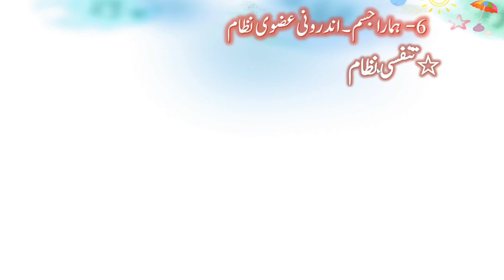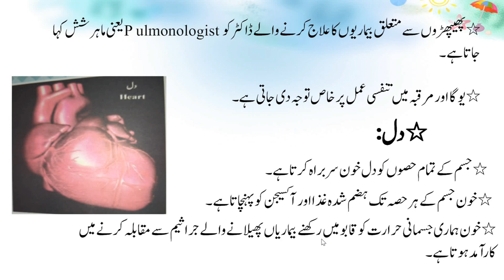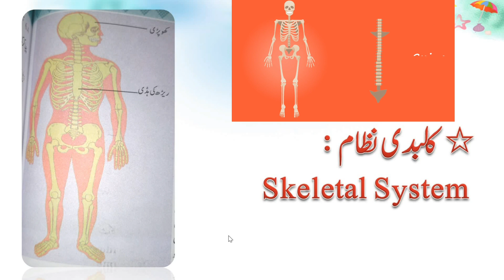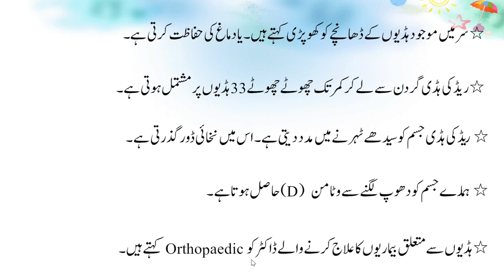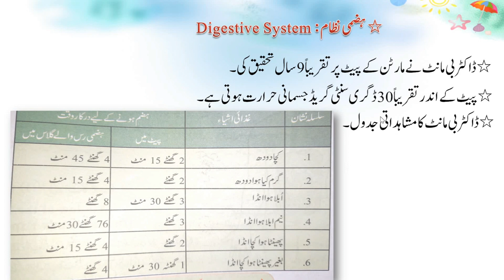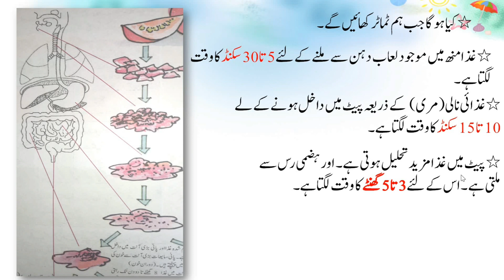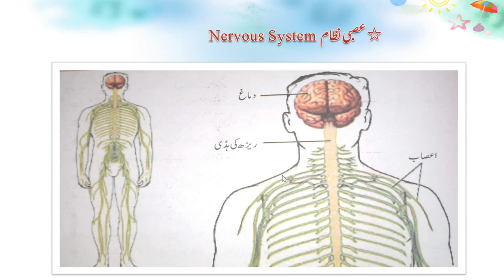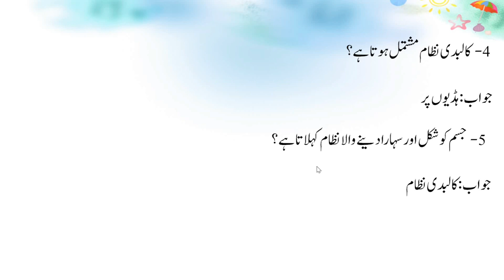TG TET 2024 EVS URDU MEDIUM || Class 5 Imp. || paper 1.TRT || AP TET || CTET Internal Organ System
MdAzharHussain
Our Body - Internal Organ System
TSTET EVS Urdu Medium Very Important Notes for TET ,TRT CTET and different Competitive exams.
TSTRT Urdu Medium EVS Notes Very Important
Class : 5
EVS
6. ہمارا جسم - اندرونی عضوی نظام
1- تنفسی نظام
2- دوران خون کا نظام
3- کلبدی نظام
4- ہضمی نظام
5-اخراجی نطام
6- عصبی نظام
Our Body- Its Internal System
1-  Respiratory System
2- Circulatory System
3- Skeletal System
4- Digestive System
5-Excretory System
6- Nervous System

Md Azhar Hussain
Educational Videos